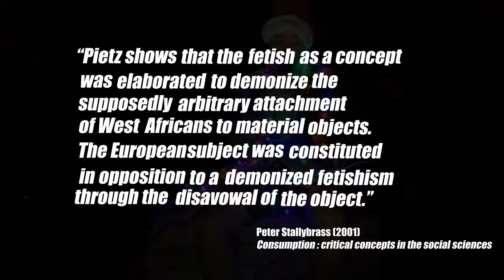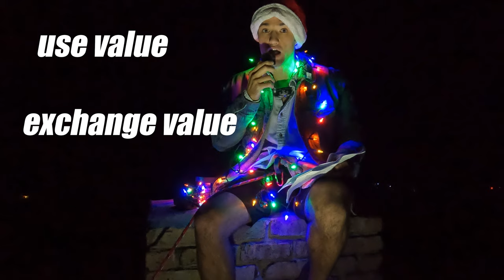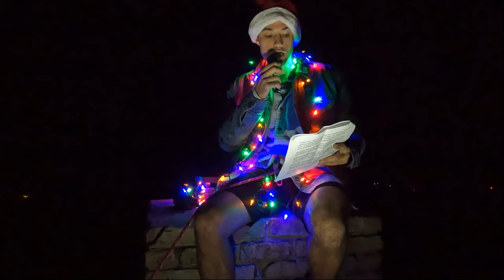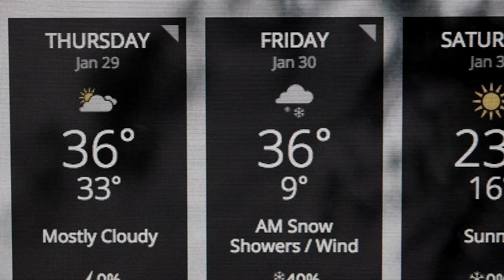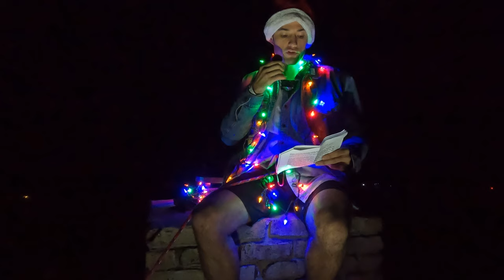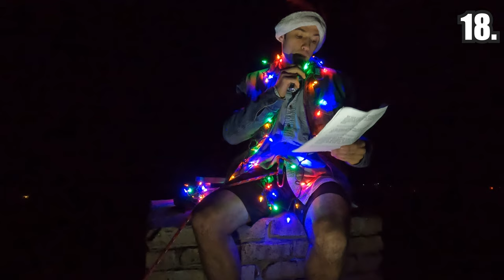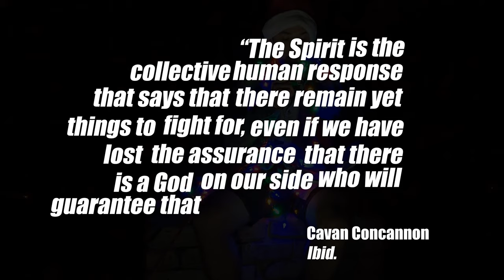how the Grinch discovered commodity fetishism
In this year's letter to Santa, we're talking about fetishes. Commodity fetishes, that is. What is commodity fetishism? Why did Marx come up with it? What does it have to say about our consumer culture during Christmas? And most importantly, what does the Grinch have to do with all this?

Concepts covered:
- commodity
- fetishism
- commodity fetishism
- use and exchange value

Stunt Coordinator: Commander R. Sowell
Lighting: J. Mendez

Timestamps:
00:00 intro
00:58 origins of the word
02:02 clarification of commodity
02:40 fetishization: other examples
04:08 the cell phone
04:58 obscured value
06:26 finding meaning
07:14 the Grinch
09:03 rewriting consumerism out of the Grinch